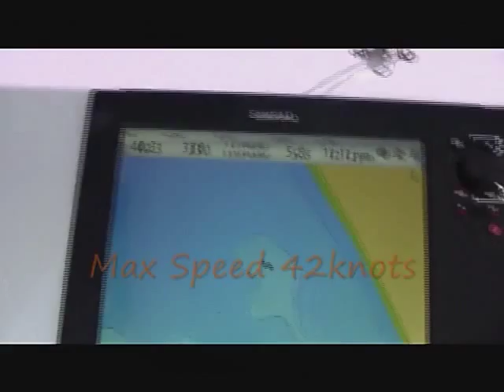Bar Crusher 680 WR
click here for full specs

The Bar Crusher 680 WR is featured in this video with a Suzuki 200HP four stroke. "user friendly" top speed was 40 knots though it was capable of just over this. The day was not as rough as we would have liked but the smoothness and efficiency of the hull was apparent none the less. This particular 680WR has been customized at the request of the owner to have a low front casting platform instead of the higher standard version. He also added some lean cushions to the cockpit sides.

click here to list your boat, outboard motor or vehicle on line